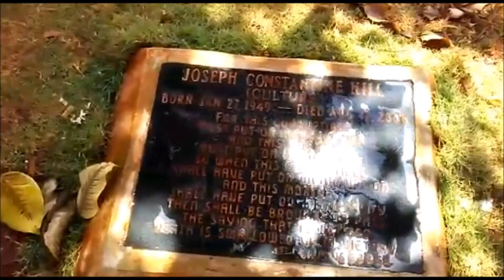ICONIC STARS GREGORY ISSAC, ALTON ELLIS, JOSEPH HILL & JOHN HOLT